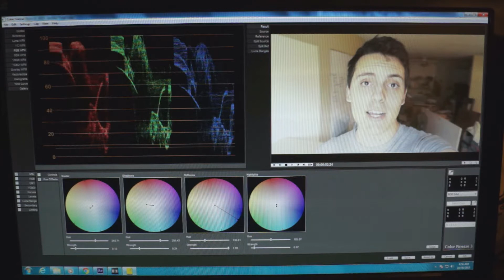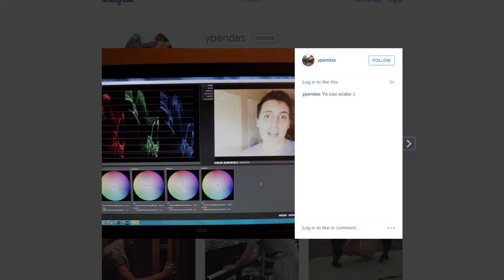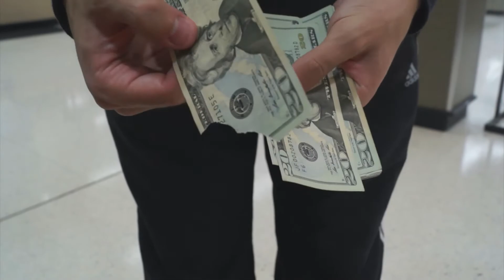Ya no tengo computadora :(